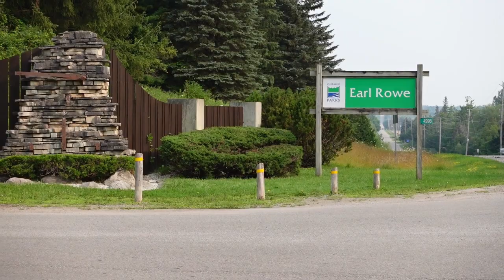My first bikepacking experience did not go as I expected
I planned well, I was well equipped and I had plenty of food and water with me. Despite this I still managed to get completely drained and exhausted to the extent that I couldn't move for the first couple of hours at the campground.
I still had an amazing time and I am thoroughly looking forward to my next bikepacking trip. Next time I will eat more and take my time.

Thank you to Agnieszka from Wheels on a bike. Your video guided me right. This is a link to Agnieszka's video